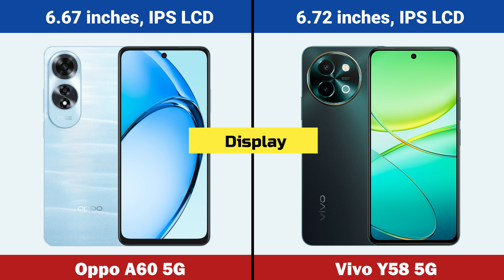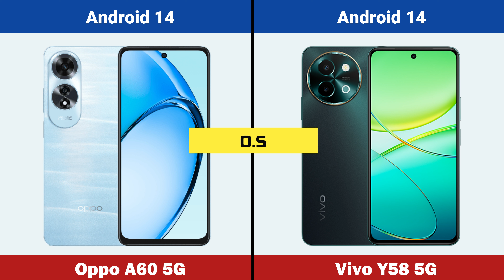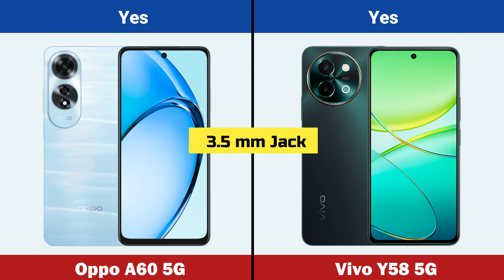Oppo A60 5G vs Vivo Y58 5G Full Comparison In Hindi | Best 5G Mobiles Under ₹20000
Hello Friends in this video you will find Full details and specification of mobile Oppo a60 vs Vivo y58. Best mobiles and Best upcoming 5g mobiles in india 2024.

Video Highlights

Oppo a60 vs Vivo y58 price in india flipkart
Oppo a60 vs Vivo y58 release date in india
Oppo a60 vs Vivo y58 launch date in india
Oppo a60 vs Vivo y58 unboxing in hindi and review in hindi
Oppo a60 comparison
Vivo y58 comparison